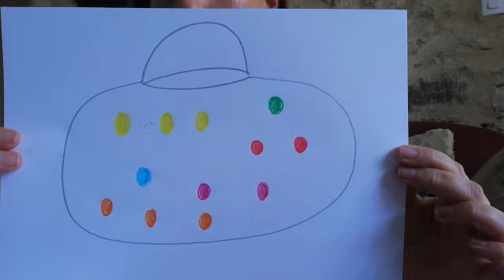Combien d'oeufs dans mon panier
par Maîtresse Carla